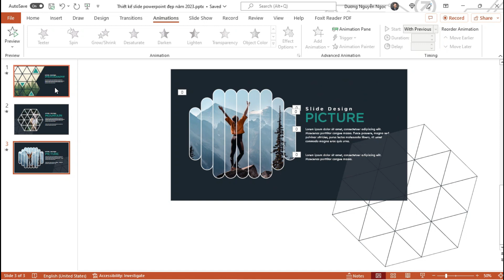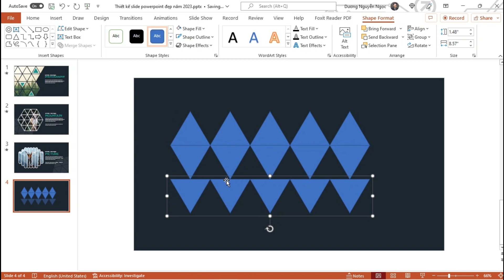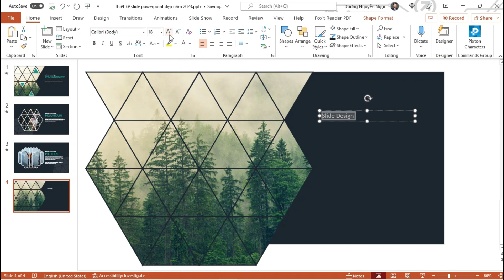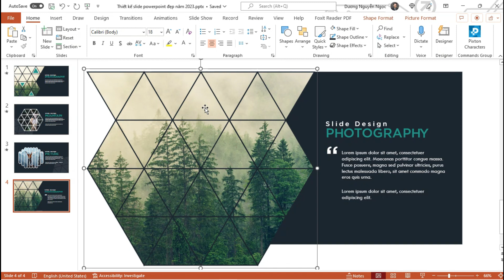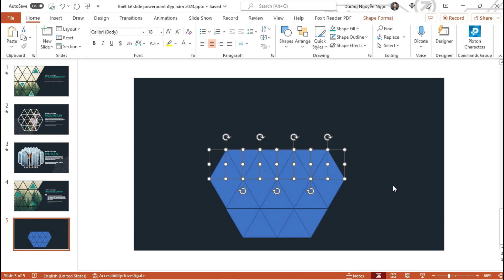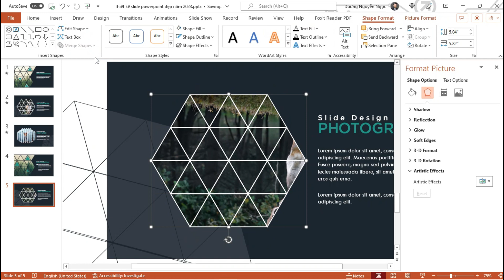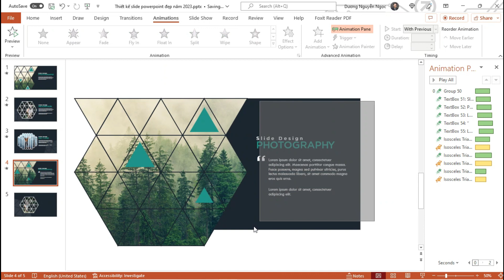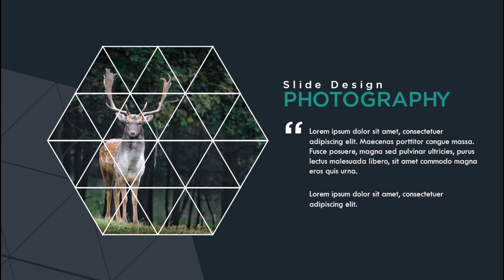Tuyệt chiêu thiết kế Slide đẹp và đơn giản dễ làm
Làm thế nào để tự thiết kế những slide thuyết trình hấp dẫn bằng những hình khối mà tưởng chừng không ai sử dụng đến nó. Với một số hình khối cơ bản như hình vuông, hình chữ nhật, hình tam giác nhưng chúng ta hoàn toàn có thể tạo ra những sản phẩm, bài thuyết trình hấp dẫn hơn.